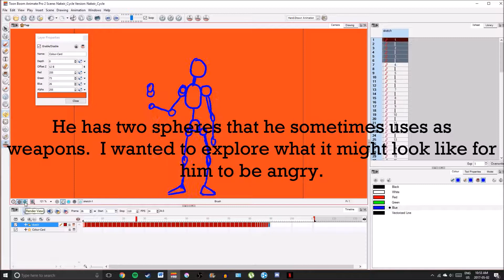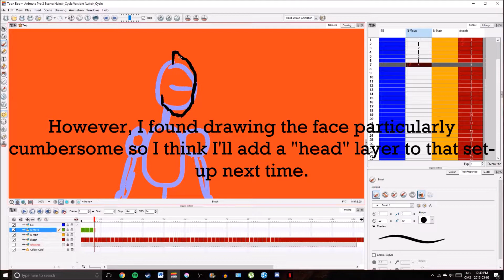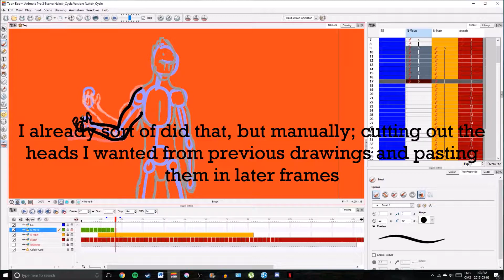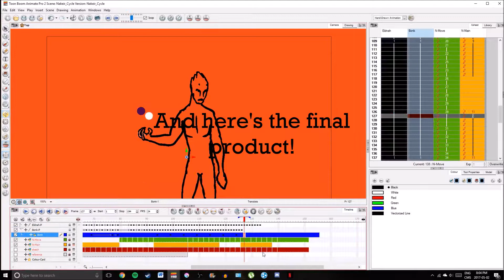Sketch 2 - Nakeir's Threat (loopable)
Made with Toon Boom

Song:  Killing Giants - Puppet